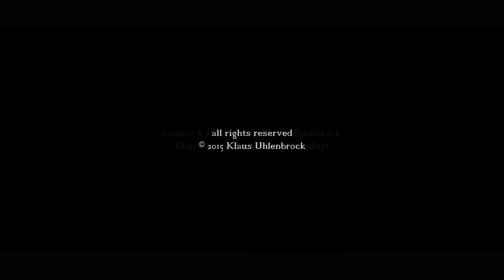"where falcons fly" (offizielles Musikvideo)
Original Soundtrack (Titelsong) für den Kinofilm: "Die Fremde in mir"

Sängerin: Siobhán (Sabine Mense)
Intrumental (guitars & percussions): Kay Holland
Komponist (Lied/Text): Klaus Uhlenbrock
mixed & mastered at: wetcat-studio Uslar, Jörg Lamster
und: Freiklang Musik- und Medienproduktion, Kay Holland

Dank an Hans-Jürgen Lücken als Darsteller des: "ghost-soldier"

Kamera/Schnitt: Klaus Uhlenbrock
Drehort: Buchenberg/Steinfurt

Song-Text:
Lying in the grass my life slowly pass’s, dark clouds like a sign.
I saw you in a storm in your gleaming uniform, just before the borderline.
Proud to be young, and proud to be strong, full of youthful zeal.
Lost in your thoughts you are standing towards your mortal agony
and the touch of what I feel.
And I look in the sky where the falcons fly high
While the wind kisses softly my ears
In the breeze like a shame wafted gently your name
for a hundred years never dried my tears.
Composed in violence, no war makes a sense, no winner at all.
Anxious and hopeless you’re marching into death, for nothing you fall.
Lost in onset rain there’s a piper in my brain, playing a last tattoo.
Beats of the drums and the march of the sons, believed in wrong world view,
torn out from what they knew.
Pregnant and proud, dreadfully doubts, a restless fiancé.
The world out of shape, no scope to escape, a child had lost his way.
Our daughter was born in the night the canon-storm wiped out your life,
a baby and his cry, thousands tears will never dry, that awful fate
many orphans made.
And the falcons that fly have a chance to say Goodbye
And the wind kisses more than my ears.
In the breeze filled with shame wafted more than your name for ...
for countless years ...